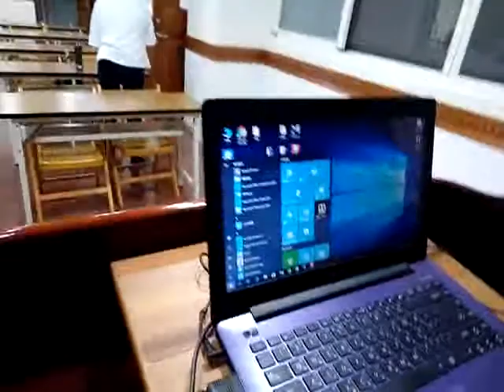VID 20190508 220541六祖壇經坐禪品經文用字辯證--改不著心、不著淨為不看心、不看淨